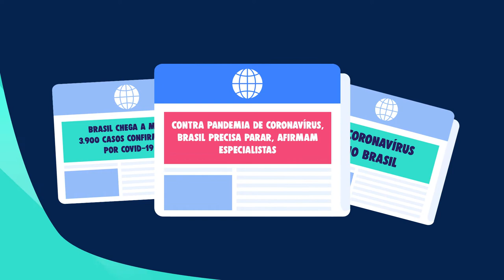Coronavírus | Covid 19: Saúde, Economia e Parceria. Contamos com você!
Projeto em parceria com a Putz Filmes
Vamos juntos superar essa fase ;)

CORONAVÍRUS | O DIGITAL A FAVOR DAS EMPRESAS
O Digitalks também criou um guia gratuito de estratégias digitais que podem ajudar a sua empresa a enfrentar as dificuldades em tempo de coronavírus.

É uma série de conteúdos sobre os efeitos do digital durante a pandemia do novo coronavírus (COVID-19) e um guia de como as empresas podem utilizar o meio para diminuir os impactos e enfrentar a crise. É o digital a favor dos seus negócios.